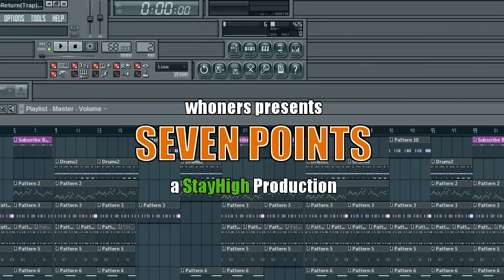New York Style Hip Hop Instrumental Track: Seven Points (FREE MP3 D/L INCLUDED):.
Waddup my hustlerz?! Good shit! I made this track this morning while I was bored waiting for the sun to come back up! This beat makes me wanna punch someone in the face. Not sure what's triggering this violence, but that gotta mean one thing, this bitch is a neck cracker. Hope you enjoy it. I was inspired by you people who support me, so now I'm tryna make it big so I could walk up in a function with like 500 people. Shit will be boss. Plus, slutty groupies gotta be pretty cool. SOOOO... Enjoy! I'll see your asses Monday, unless I make something worthy to sex your ears up! We shall see. Peace, Love, and Big Fake Titties to you all. Cop the download for this instrumental BELOW. :)

Thanks for the support, and continuing support!
WE RIDE AT SUN UP!

Special thanks to all you who support my music.
Shout Out to my newest subscribers, you guys are fucking awesome!